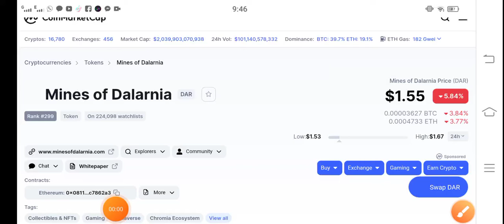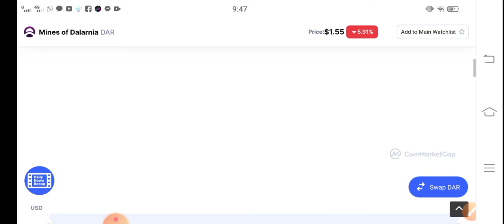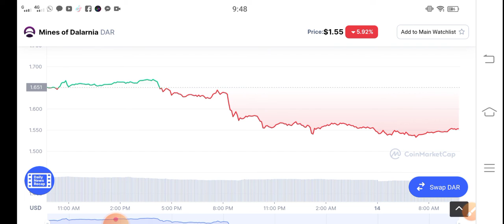Dar Urgent News || Mines of Dalarnia Price Prediction! DAR Today Updates! Crypto News